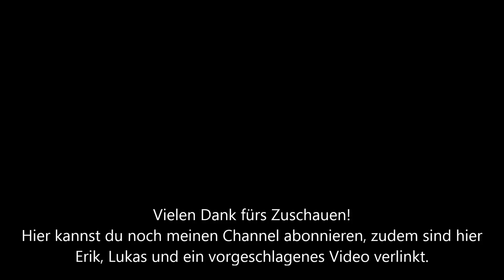LPT ShellShock #148 [German/Deutsch] |Let's Play together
LPT ShellShock Live
Nutzt einfach diesen Link bei euren nächsten Amazon Einkauf:
Vielen Dank für jede Unterstützung!!!